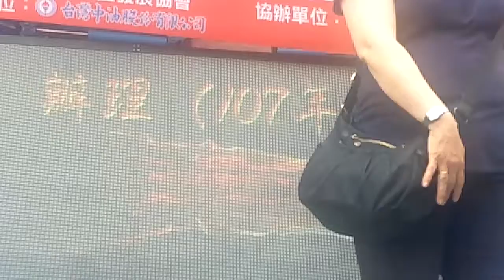二崙鄉大華村社區發展協會『端午節粽香傳鄉里』活動。程慈妃演唱，《安平之戀》20180617